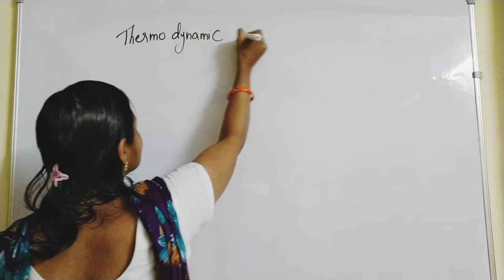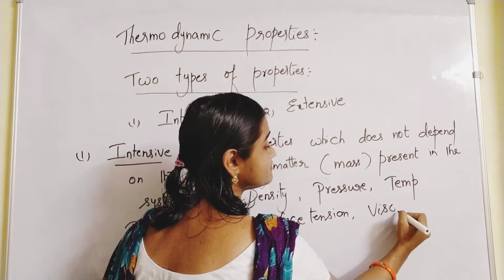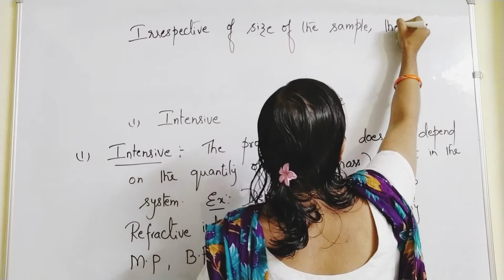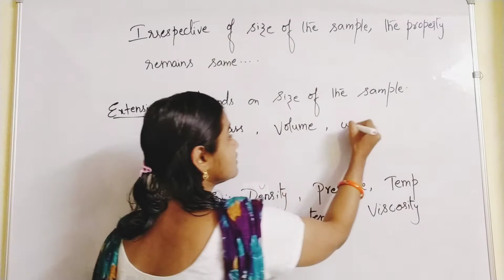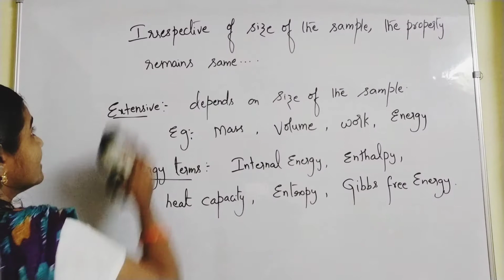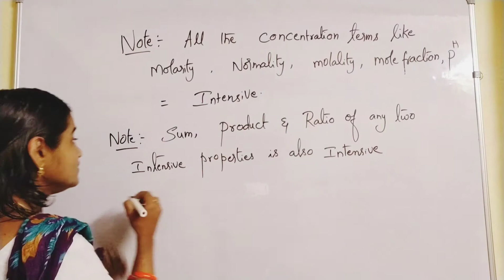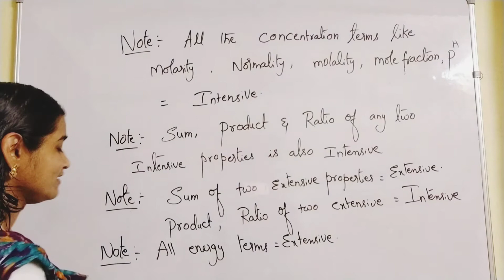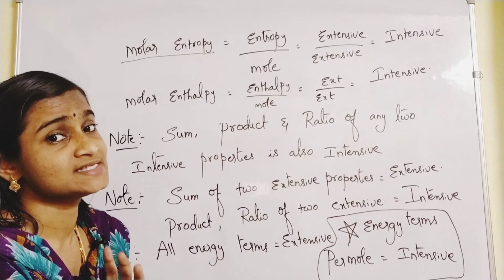Thermodynamic properties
Dear students,
In this video, we are going to learn about thermodynamic properties.